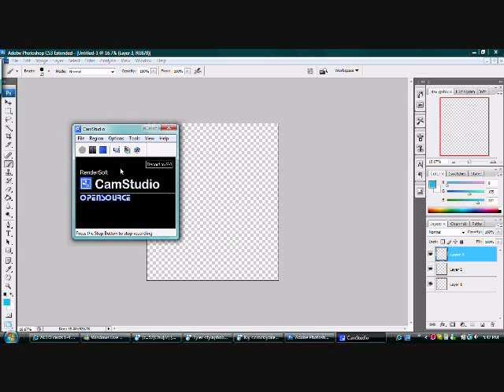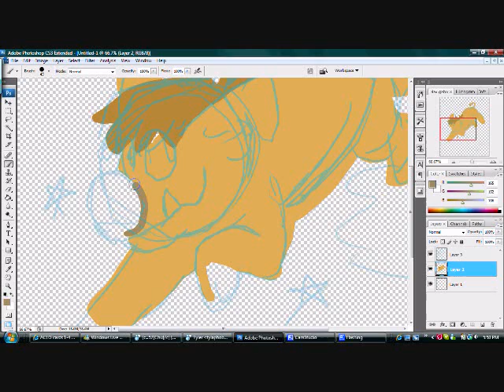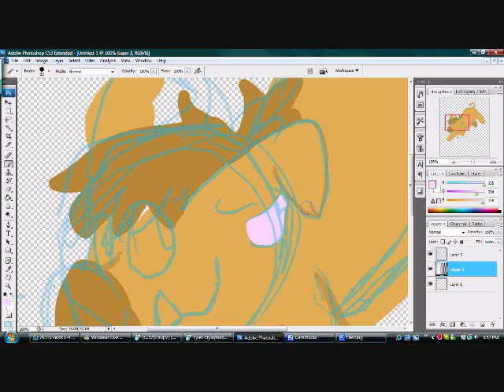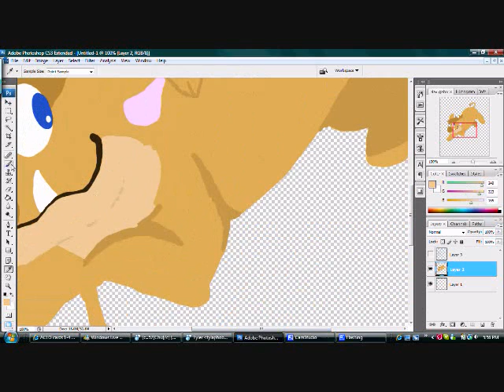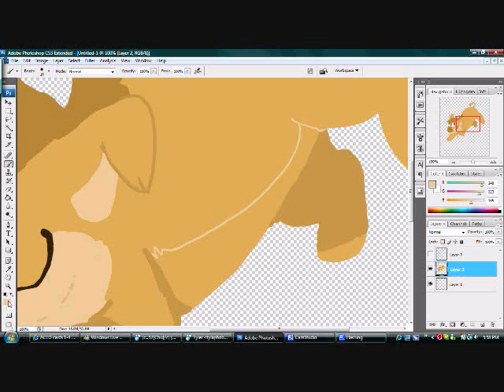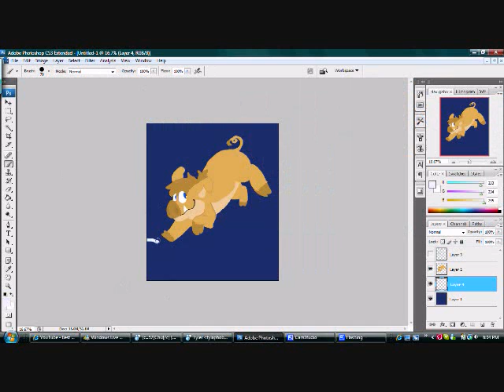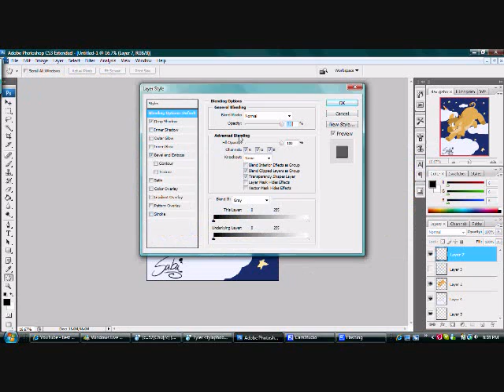space pig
drawing for Tyck
music
Life is Long by Brian Eno and David Byrne
Squirrl from Banjo Kazooi